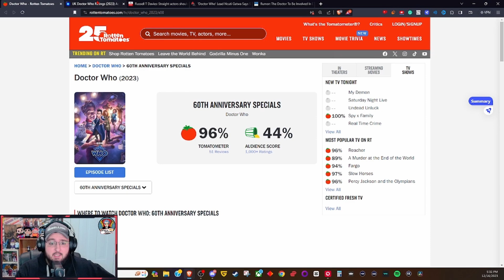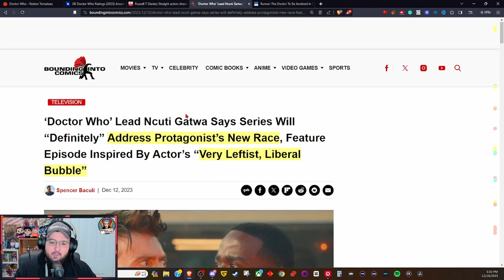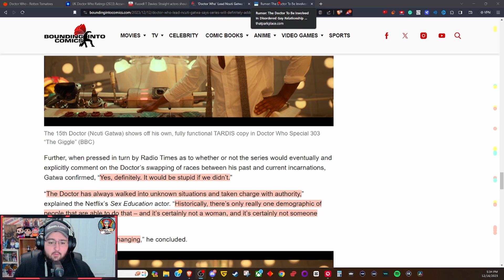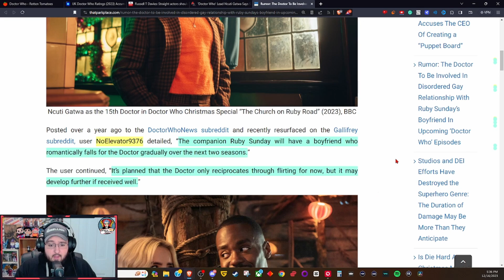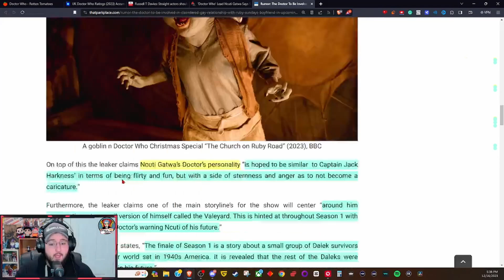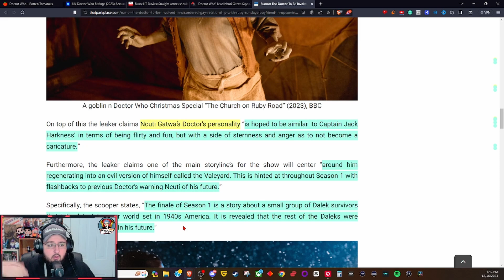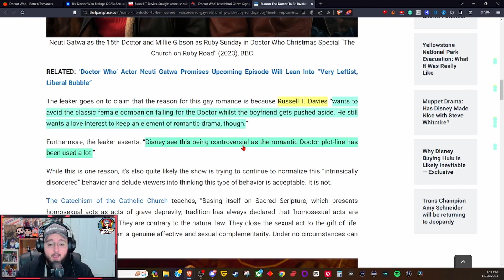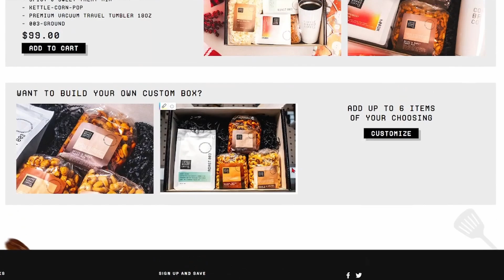DISASTROUS New Doctor Who Rumor